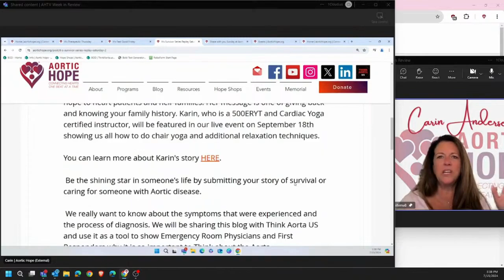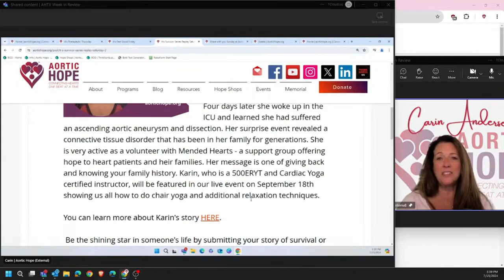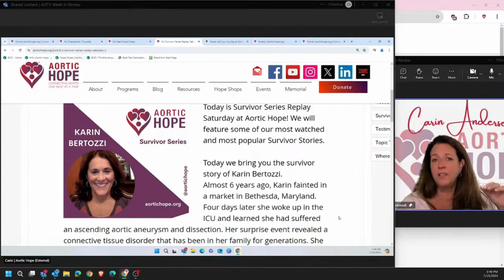AHTV Survivor Series Promo 07.13.2024